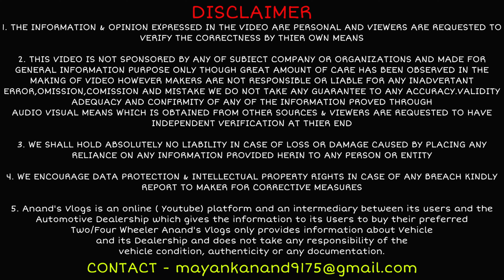Most Cheapest Second Hand Cars in Haryana Special Diwali Offer Cars in ₹30,000 | Shani Dev Motors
जय श्री श्याम  | बोल हारे के सहारे की जय❣️|
Hey,
I am Mayank Anand, owner of this ( Anand's Vlogs ) channel
My Channel Content about - Car Reviews , Car First Impresssion , Vlogging , Travel Shoot ||